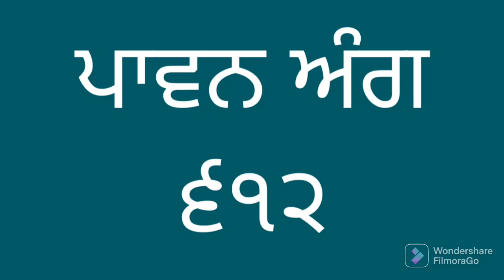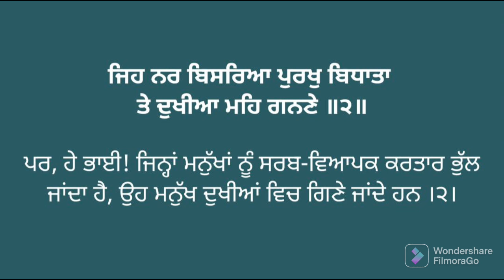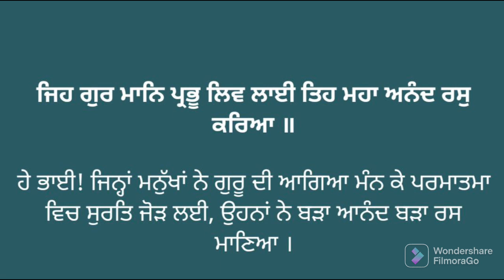ਅੰਗ ੬੧੨ ਸੰਥਿਆ ਅਤੇ ਵੀਚਾਰ। Vol. 612 Learn Gurbani Pronunciation of Sri Guru Granth Sahib ji